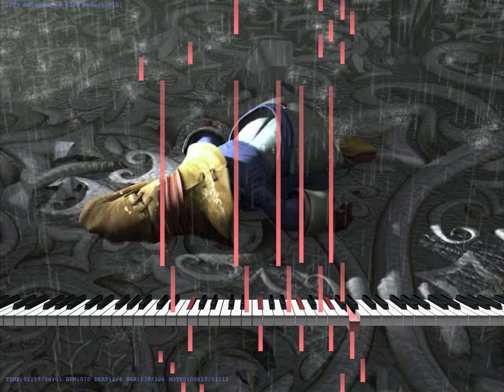FF9 Melodies Of Life piano arrange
piano arrangement : Michael Huang